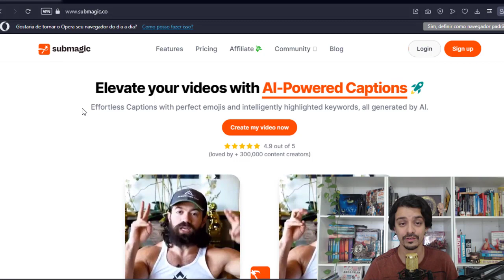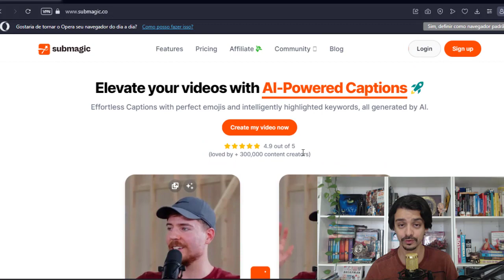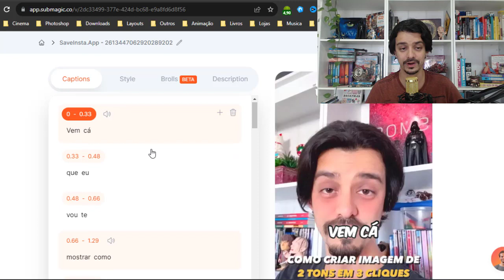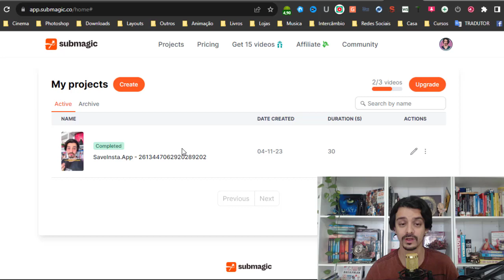COMO LEGENDAR VÍDEOS CURTOS (SEM APP / MUITO SIMPLES) | GUILHERME ENCINAS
Se você deseja legendar vídeos curtos (Shorts, Tiktok e Reels) eu vou te mostrar um site excelente para gerar automaticamente legendas e efeitos pra você.

No plano gratuito é possível legendar até 3 vídeos curtos com estilos que grandes Youtubers usam atualmente.

Você não precisa de baixar nenhum aplicativo e nem instalar nenhum programa. Conheça o SubMagic!